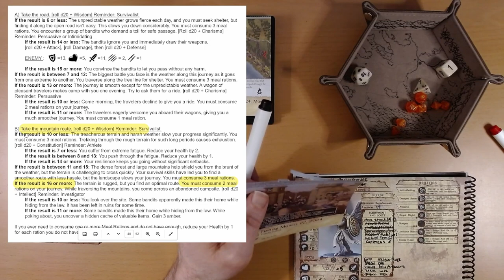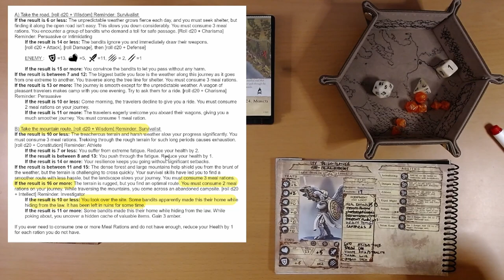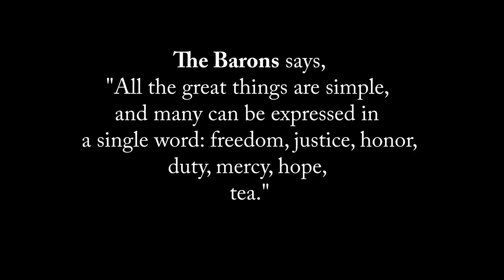2024 Quest Calendar Mar. 23&24: Exploring the Narrow Bluff Mountains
Finally on our way!